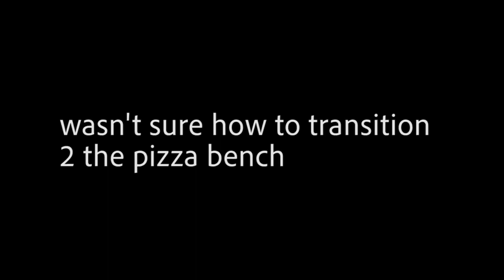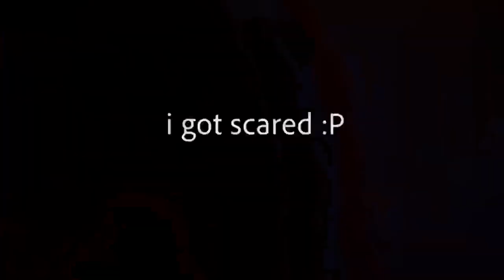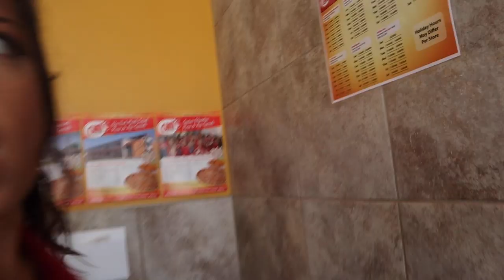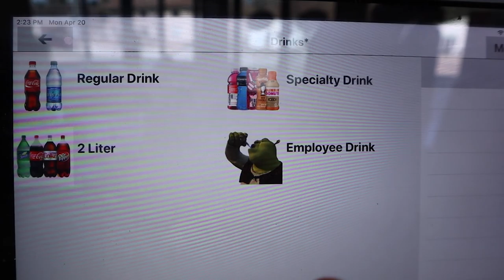is this a vlog ??? lol | giuliana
is it? lemme know

also HUGE shout out to Phillip Unke who created the main backtrack for this vid, as well as the vibey pizza making montage that no one asked 4!